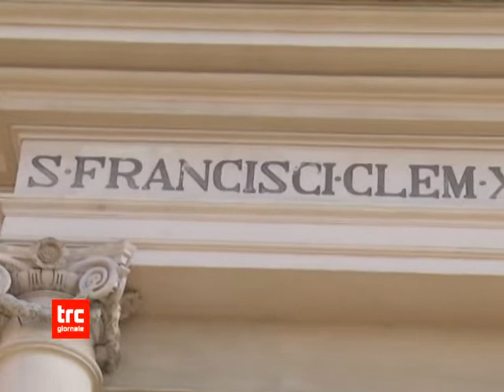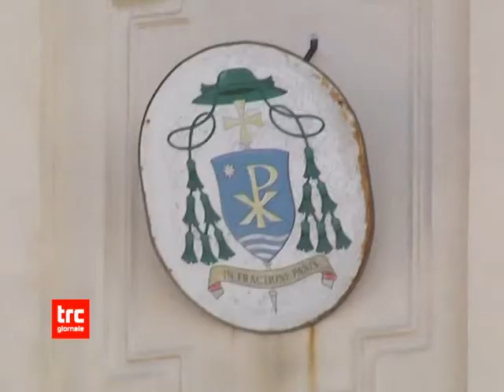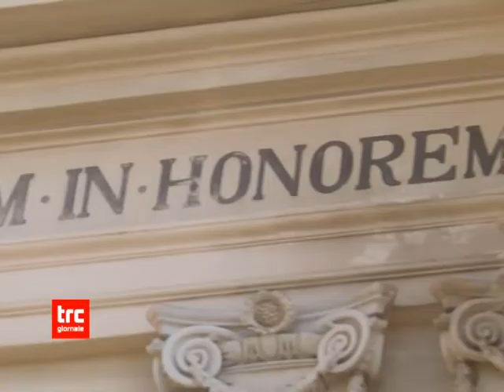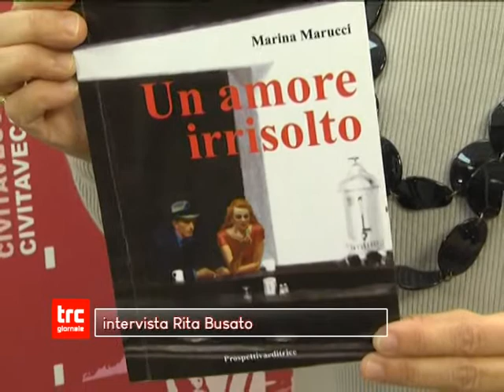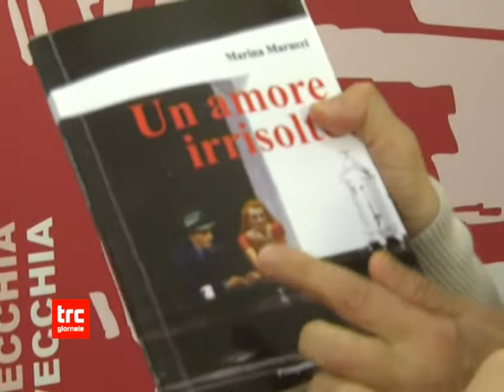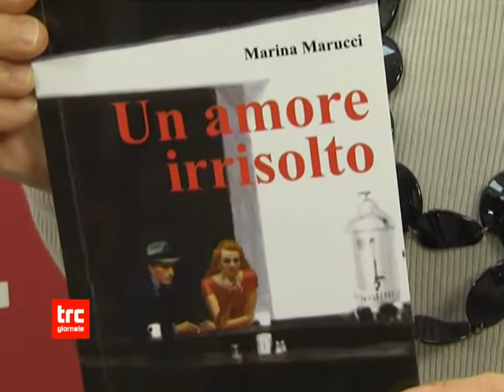TG DELLA SERA 22 DICEMBRE